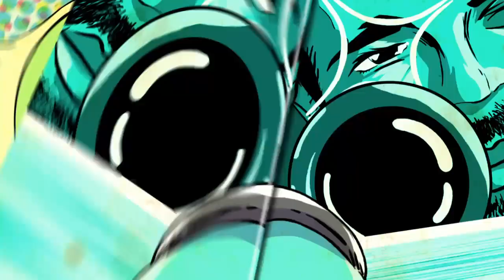No way he lives, no way! RPG vs chopper in Battlefield 2042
Some good action shots taken from Battlefied 2042.

Choppers being shot down by extremely lucky RPG and Tank shots by Mr_luckyasshell_Charger!